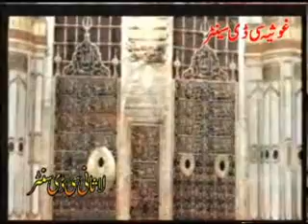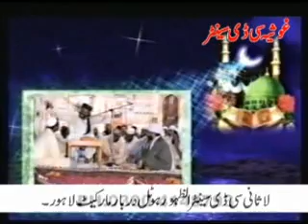EID MILAD UN NABI || ALLAMA KHAN MUHAMMAD QADRI || PART 1 || Sunni Speeches